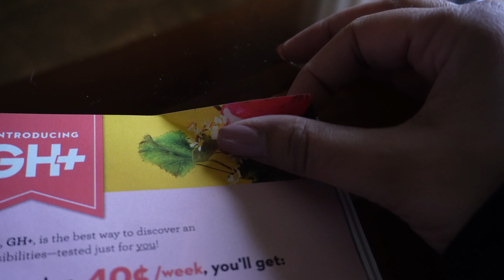Animal Idioms and Expressions in English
Stop Monkeying around! It's time to learn animal idioms in English. This video focuses on common English idioms and those idioms used in daily conversation. Learn the best idioms about animals and be more confident with these animal idioms and expressions in English.

To Learn More about VRA, Check Out:
VRA Academy:

The ESL Doctor has been teaching English as a second or foreign language to students from all over the world for the last twenty years. In addition to being an ESL instructor, Dr. B has received a PhD in Teaching of English to Speakers of Other Languages, overseen the Academic programs of two intensive English programs, and managed the school operations of a private language school. Whether you are teaching English for General English purposes, for Business English, or for an English examination (TOEFL, IELTS, Cambridge, TOEIC) be sure to subscribe to the ESL Doctor on YouTube for all the latest tips and strategies for teaching English as a second language. ESL lessons for students are published on Sundays. ESL Teaching tips are published on Thursdays. ESL Shorts are published on Wednesdays. With two videos published each week, this channel is your one stop for all things English language learning.